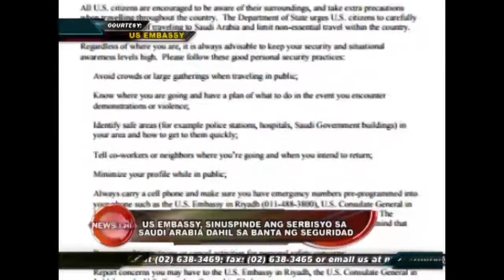[World News] 54 katao, patay sa pagkakahulog ng pampasaherong bus sa Brazil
54 katao, patay sa pagkakahulog ng pampasaherong bus sa Brazil

March 16, 2015 by Marj Wamar

News Anchor: Ar Vargas